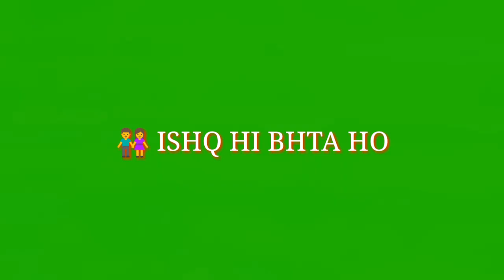Aasmaan ko phir zameen itni mohabbat ho iMovie Green screen whatsapp status tik tok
Aasman ko fir zameen se itni mohabat ho remix

😍THANKS FOR 🕶️WATCHING THIS VIDEO AND PLEASE

🔸🔸🔶🔶 ✨ PRSS THE BELL ICON

 ⬛⬛◼️◼️ALL TYP STATUS VIDEO◼️◼️⬛⬛ ➰➰➰➰➰➰➰➰➰➰